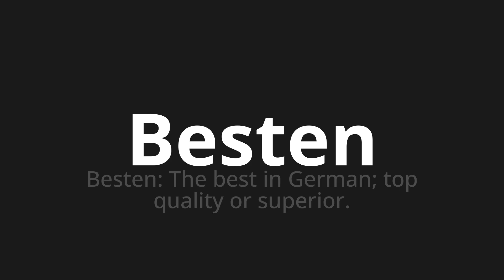How to pronounce Besten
Master the Pronunciation of 'Besten which means best' - which means : Best: The Best in German;Top Quality or Superior. 📝 with @HTPronounce 🎓🗣️ - [Your Guide to German]

Learn to pronounce 'Besten' perfectly in German with our easy and engaging tutorial by @HTPronounce! 📖📽️ In this comprehensive video, we provide you with native speaker examples 🗣️👂 and phonetic breakdowns 🎵 to ensure you get the pronunciation just right.

How to say Best in German